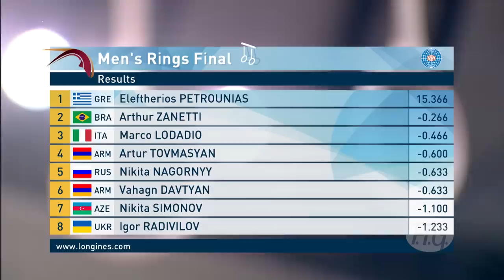2018 Artistic Worlds – Apparatus Finals, Day 1 – Highlights – We are Gymnastics !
FIG Official – 48th Artistic Gymnastic Gymnastics World Championships, Doha (Qatar), 25 October - 3 November 2018. Simone Biles (Vault), Nina Derwael (Uneven Bars), Artur Dalaloyan (Floor), Xiao Ruoteng (Pommel Horse) and Eleftherios Petrounias (Rings) are the new world champions after first day of apparatus finals.